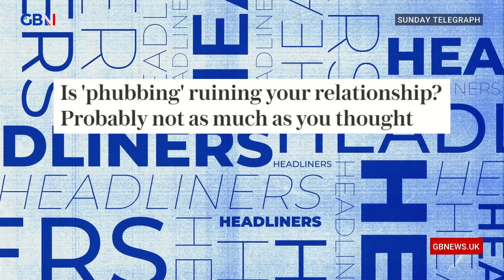The Headliners panel react to 'phubbing' as reports say it is ruining relationships